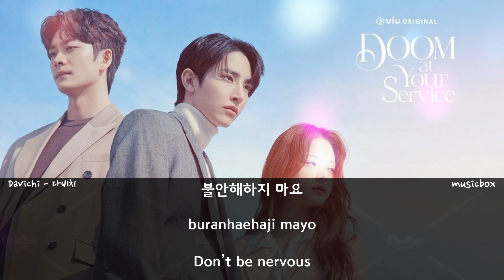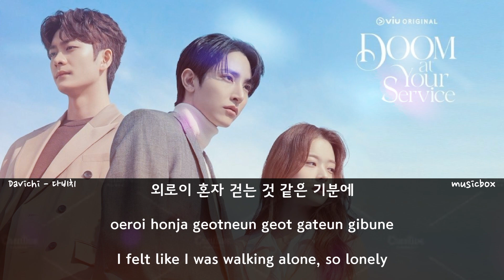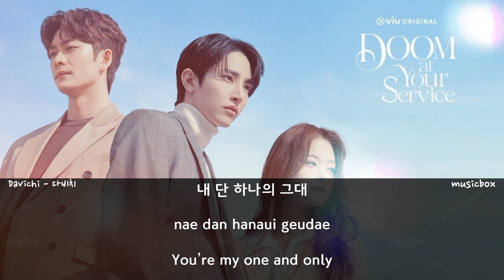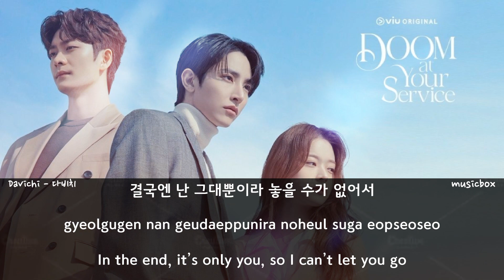All Of My Love - Davichi [ Doom At Your Service OST ]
Tak Dong-kyung (Park Bo-young), an editor for a web novel company, lives a fairly ordinary life until she stumbles into an unexpected fate. All in a single day, she finds out she is dying from glioblastoma and has only three months to live, learns that her boyfriend is a father-to-be and has a wife, gets scolded by her superior at work, and is spied on by a pervert before the pervert falls into a sinkhole.

Drinking her problems away, she happens to see a shooting star from her rooftop apartment and drunkenly wishes for the world to be doomed. Her wish is heard by Myul Mang (Seo In-guk), a messenger between gods and humans. He was born between dark and light: when he breathes, countries disappear; when he walks, the seasons collapse; when he smiles, a life is extinguished. All he has to do is exist for something to fall into ruin. This is not his intention but simply his fate. On his birthday, he gets to choose a human's wish to fulfill. Sick of his fate, he chooses to fulfill Dong-kyung's wish to end the world.

Dong-kyung ends up signing a hundred-day contract with Myul Mang, risking everything she has ever known